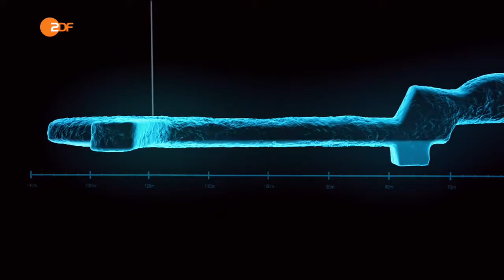Terra X Schätze aus der Unterwelt 720p HD DokuExtrem